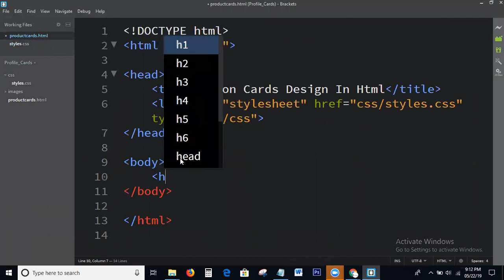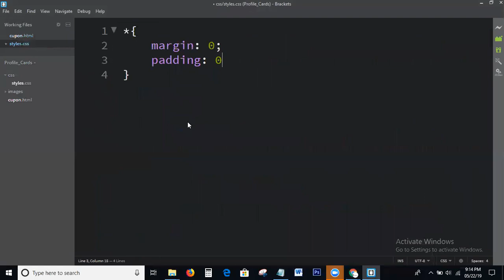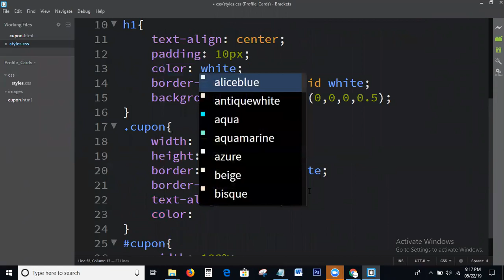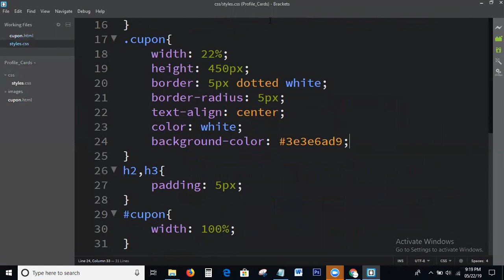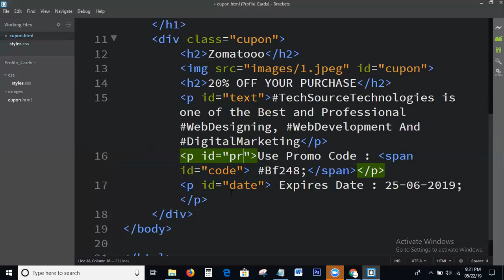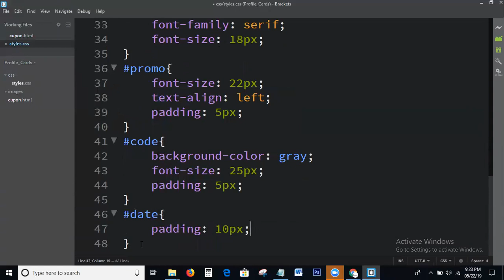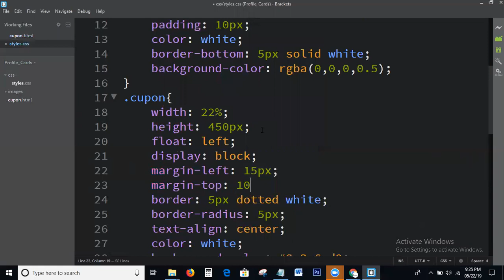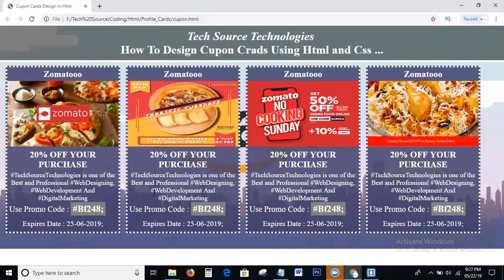Cupon Cards In Html and Css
Hi viewers today in this tutorial we discuss on the topic is:

1) How to create cupon cards using html and css?
2) How to design cupon cards using html and css?
3) How to create cupon cards in html and css?
4) How to write code for cupon cards using html and css?
5) How to write code for cupon cards in html and css?